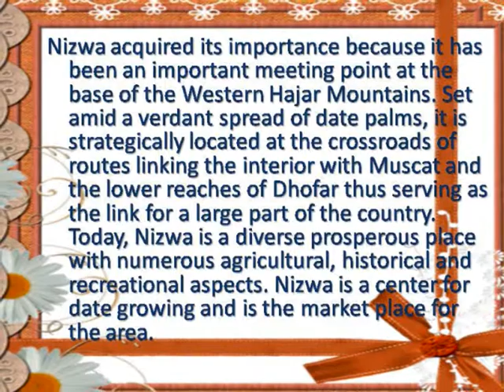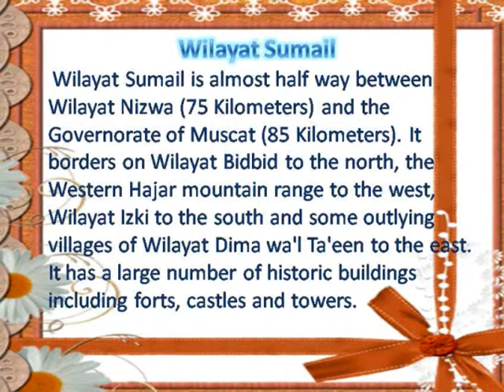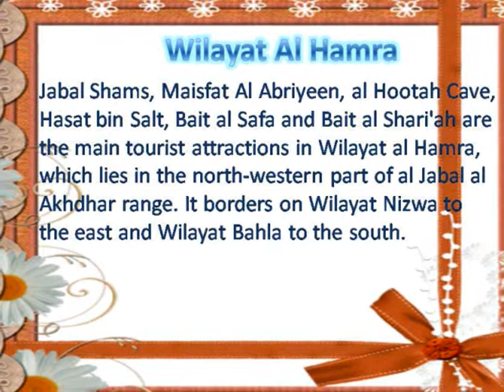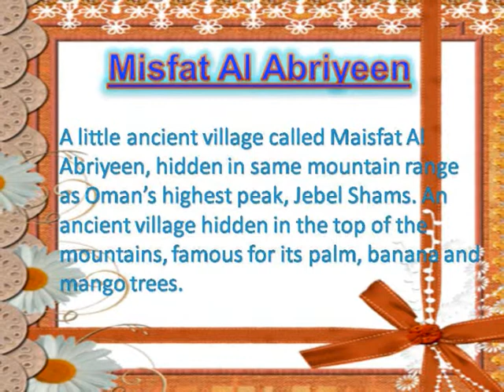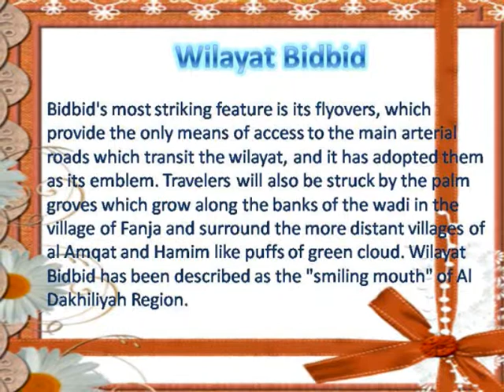AL-Dakhiliyah Region.wmv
video about AL-Dakhiliyah Region with pictures..